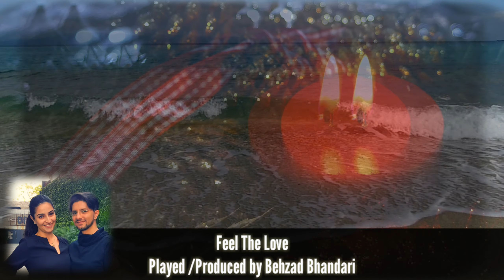Feel The Love by Behzad Bhandari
Perfect for a nice candlelight dinner with your loved one.